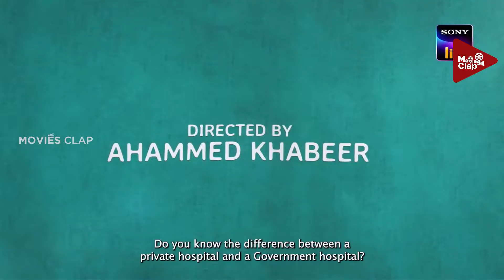മികച്ച നടൻ ജോജു, നടി ദുർഗകൃഷ്ണ ;ജെ.സി. ഡാനിയേല്‍ പുരസ്‌കാരങ്ങൾ | JC DANIEL AWARDS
ANTI-PIRACY WARNING

ANTI-PIRACY WARNING

🅒Movies Clap